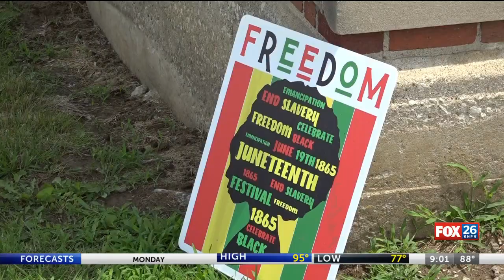Bartlett Center Juneteenth Celebration